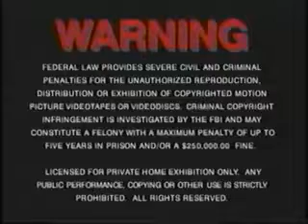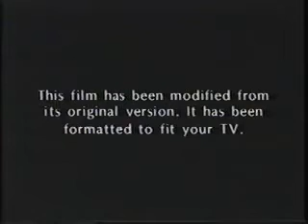Opening to The Messenger 1999 VHS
List of contents:

1. MGM/UA Copyright screen
2. FBI Warning screen
3. MGM Website bumper
4. MGM/UA Home Video logo
5. Format screen
6. Orion Home Video logo
7. Management Grop Associates logo